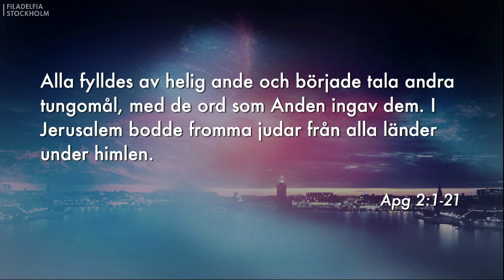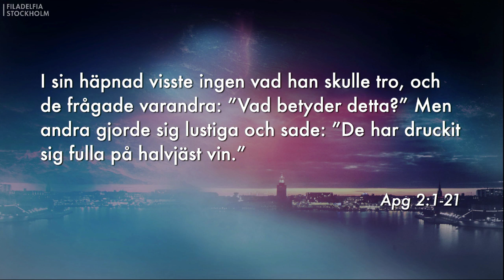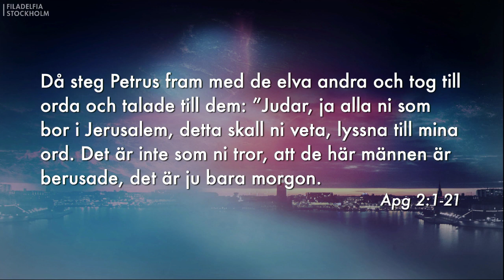Gudstjänst: "Pingst" - (Pelle Hörnmark)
Gudstjänst från Filadelfiakyrkan i Stockholm (Pelle Hörnmark) talar om (Den Heliga Ande).